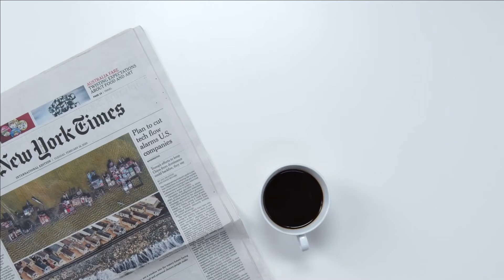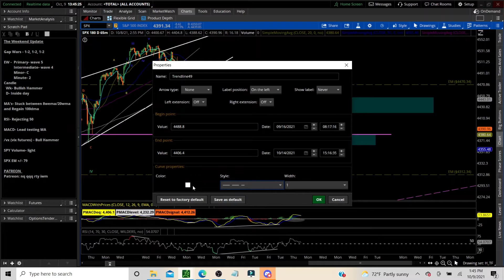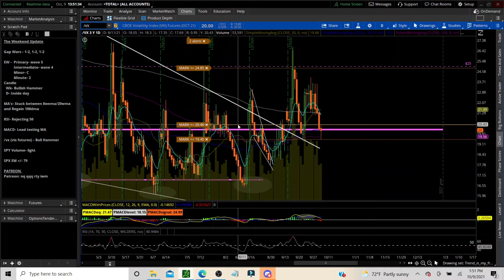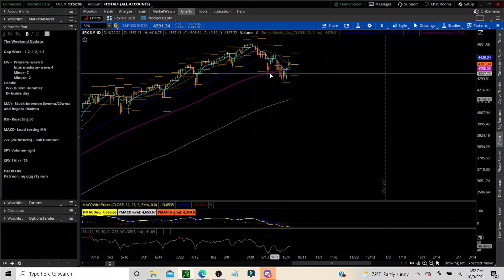Weekend Update 10/10/21: 1-2, 1-2, 1-2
In this free weekend video we analyze the week using technical analysis to organize the game plan for the week ahead.